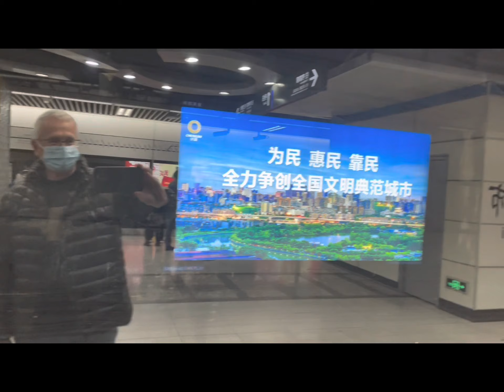Chengdu, China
Temple, tea, and nightclub for a perfect Chengdu day!